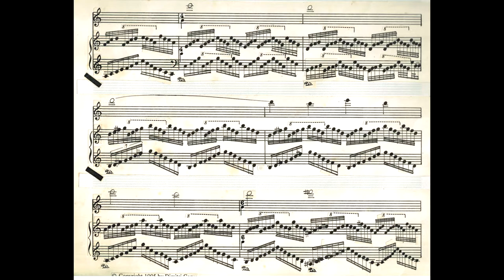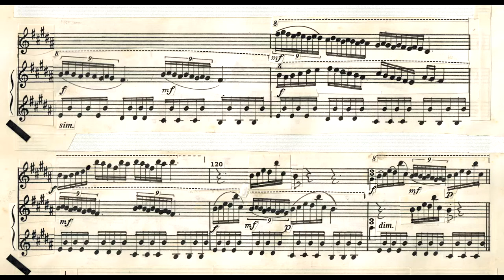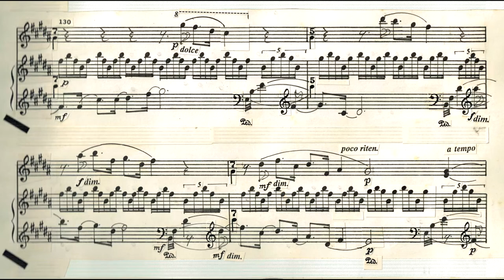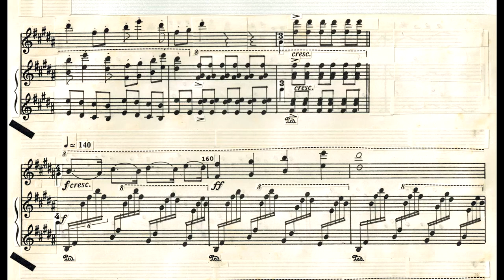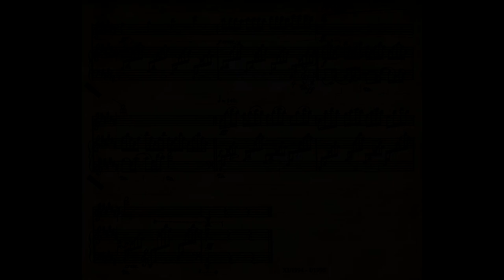Kalan - Dimitri Cervo (piano) & Cármelo de los Santos (violin)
Kalan (premiere, April 8th 1995, live concert)
Composed by Dimitri Cervo
Violin - Cármelo de los Santos
Piano - Dimitri Cervo
Manuscript by the composer